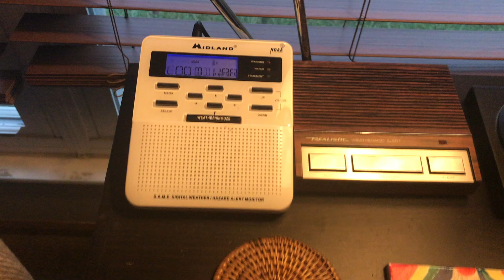EAS #298 (Flood Warning)